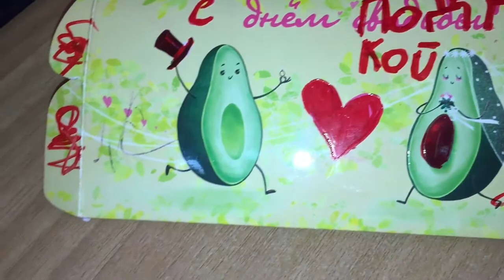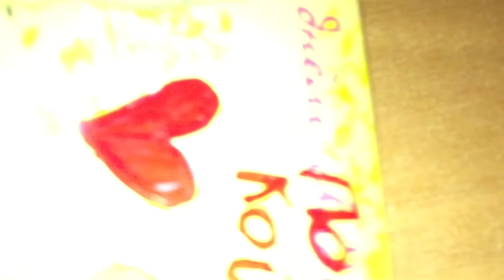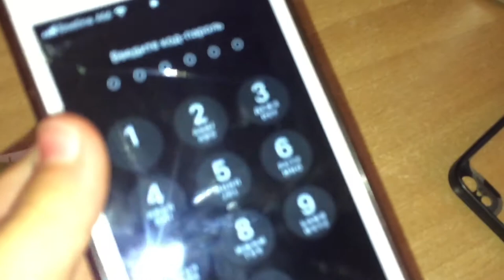24 часа в шкафу мистика